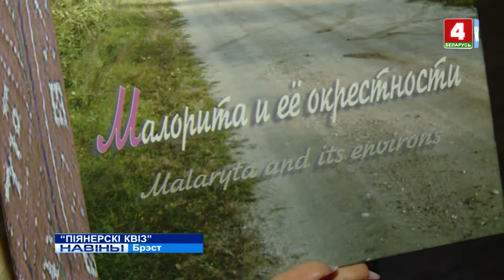"ПІЯНЕРСКІ КВІЗ" (Відэа)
Каля 15 тысяч дзяцей з усёй вобласці прынялі ўдзел ў рэспубліканскай інтэлектуальна-творчай гульні «Піянерскі квіз». Ужо прайшлі  дружынныя і раённа-гарадскія этапы. Рэгіянальны адбыўся сёння ў абласным Цэнтры Маладзёжнай творчасці.